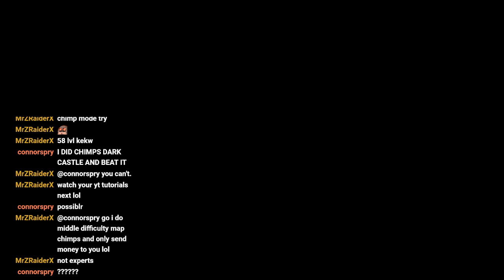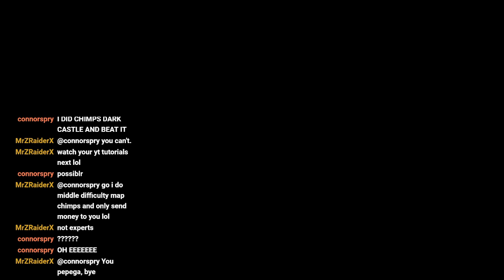help I don't know where I am